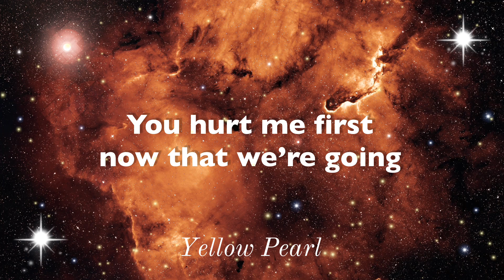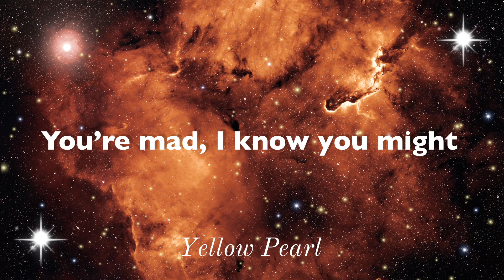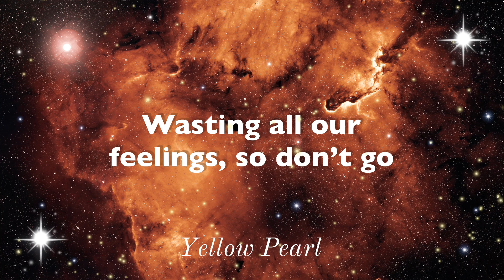SHY Martin - Feelings (Lyrics)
Lyrics: Feelings - SHY Martin

You hurt me first, now that we're going
Too far, I know I might
Mess up, say stuff caught in the moment
So close you can feel it, right?

Yeah, maybe we lost it
Broke it, pushed it too hard
Maybe we'll leave it here tonight
But I think in the morning I'll miss you
And my hands will be looking for you
Hating myself for not thinking it through
Yeah, I think I might

So don't go wasting all our feelings
Tell me you know
That we don't have to leave it
Now we're so close to letting us go without thinking
Of all of the things we'll be missing
Wasting all our feelings
So don't go

So don't go

Hold back one step and nothing can fix it
You're mad, I know you might
Get loud, storm out wishing you hadn't quit
For a stupid fight

So don't go
So don't go

We're so close to letting us go without thinking
So don't go

So don't go
Wasting all our feelings, so don't go